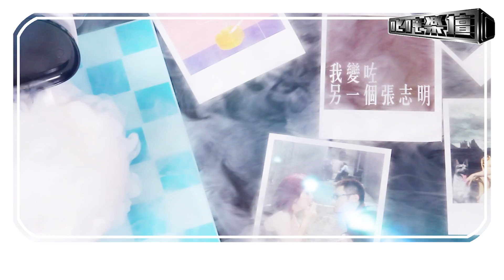【叱咤至尊訪】丁太x Torres 仔仔字正腔圓小明上身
日期：2017年5月12日
嘉賓：楊千嬅
主持：謝茜嘉

叱咤903《叱咤樂壇》
時間：逢星期一至五 12:00-14:00
主持：謝茜嘉